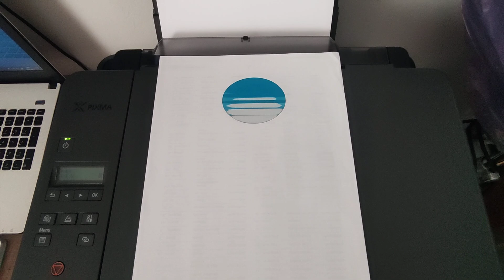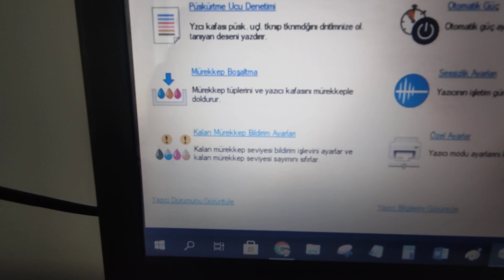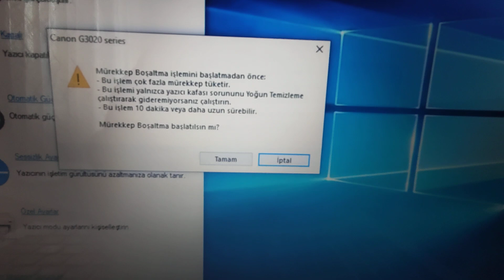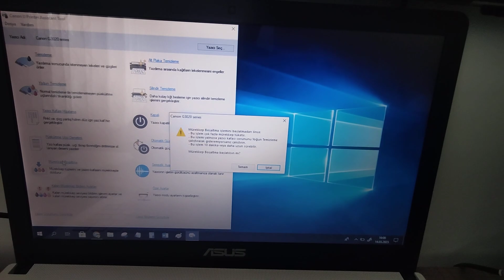Canon G Serisi Tanklı Yazıcı renkli yazdırmıyor, siyah yazdırmıyor, renkleri bozuk yazdırıyor çözümü